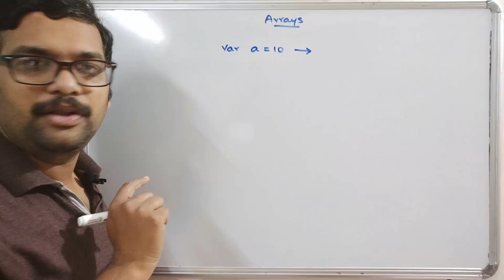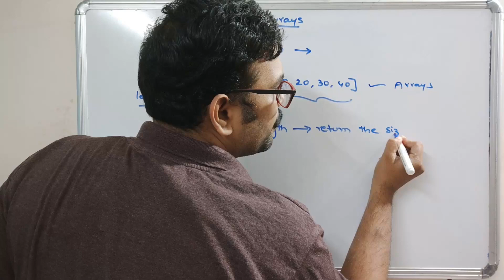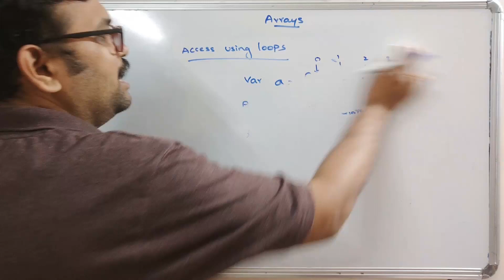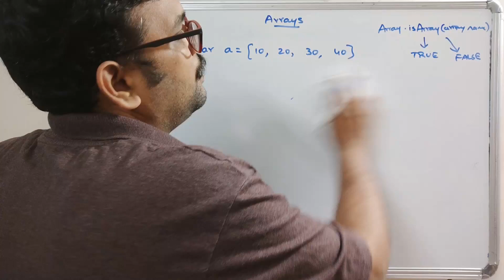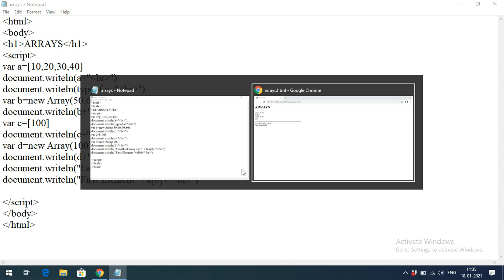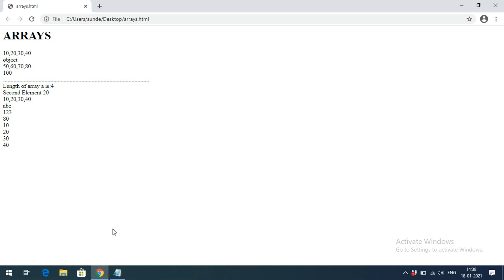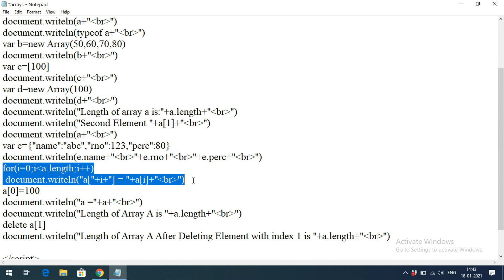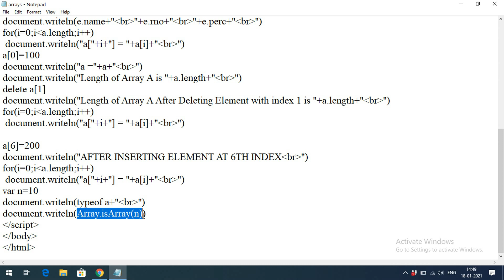ARRAYS (CREATING, ACCESSING, UPDATING, INSERTING, DELETING, LOOPING) IN JAVA SCRIPT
ARRAYS IN JAVA SCRIPT
1.CREATING
2.ACCESSING
3.UPDATING
4.INSERTING
5.DELETING
6.LOOPING